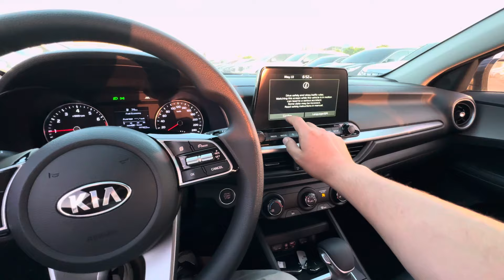Киа к 3 дешёвая Корея Умед тв ✅✅✅🇹🇯🇷🇺📑